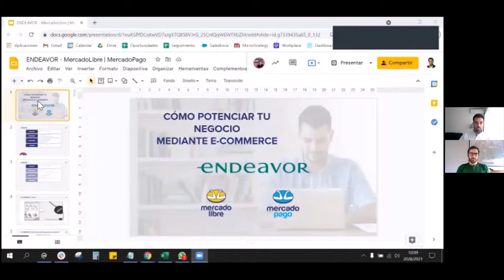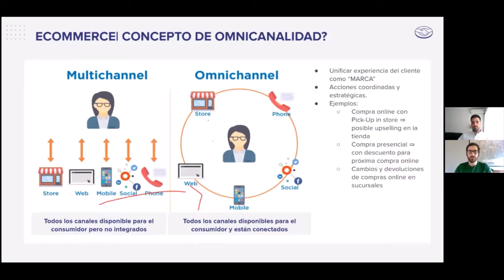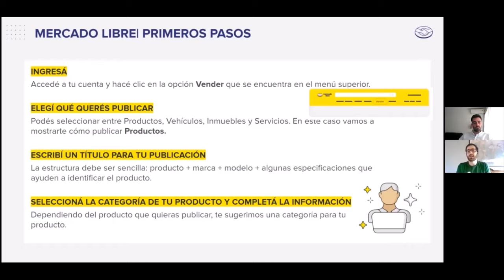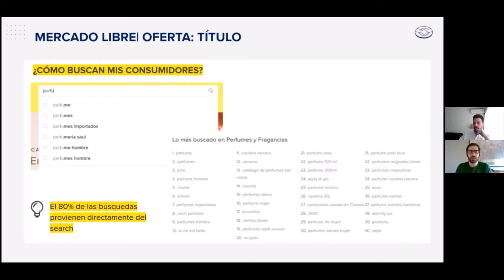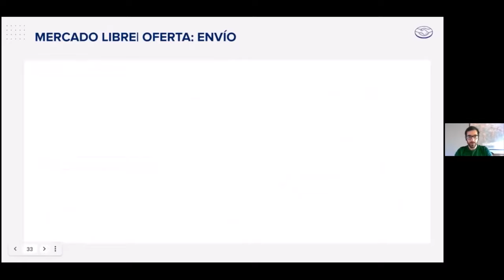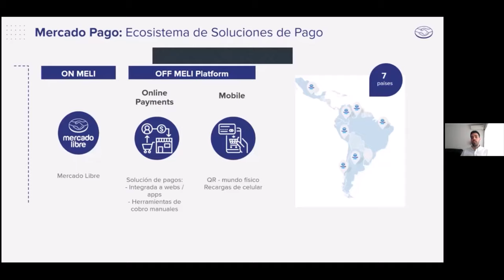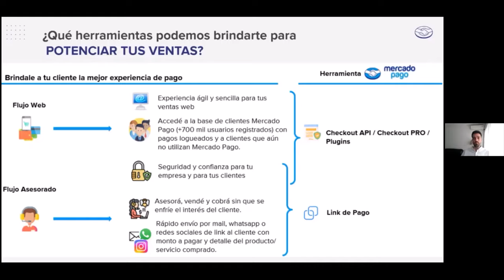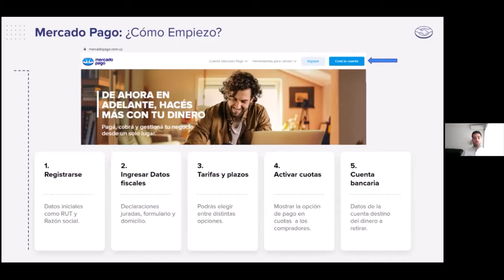¿Cómo potenciar tu emprendimiento a través del e-commerce?